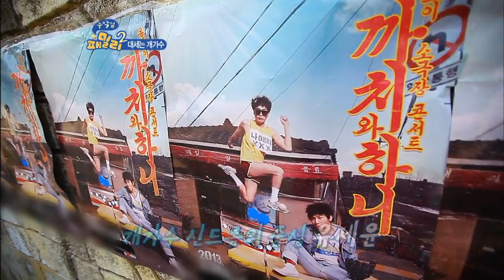무작정 패밀리2 31회 UV유세윤디스한동민 Han dis to UV ep.31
무작정 패밀리2 31회  UV유세윤디스한동민 Han dis to UV pe.31